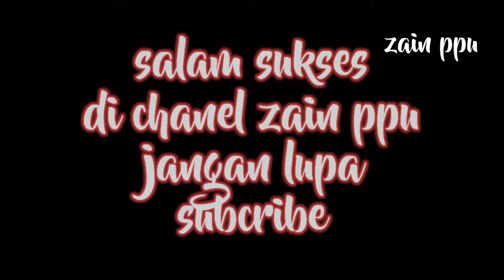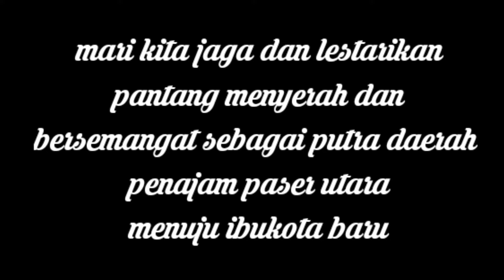lagu viral 2021#dihutankalimantan